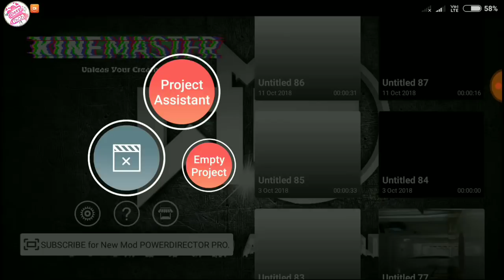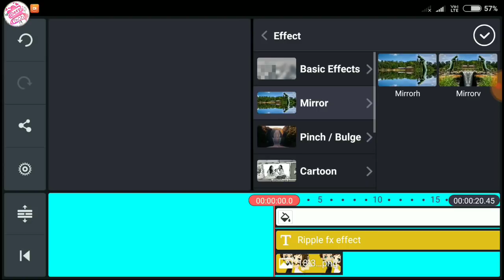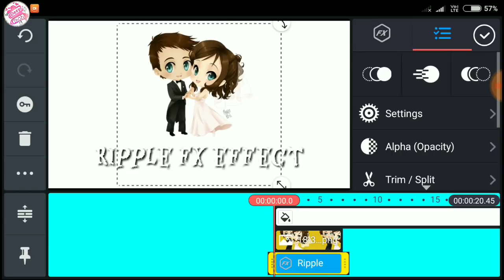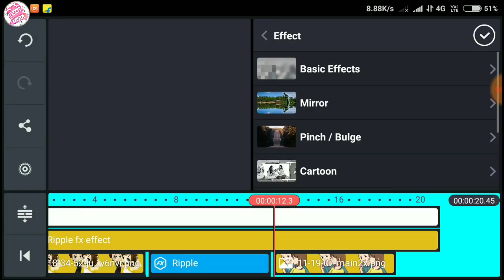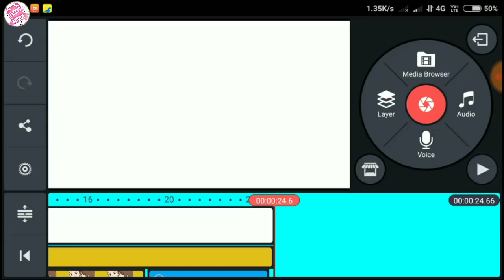How to make Ripple stickers effects for making whatsapp status video (Part 3) by Kinemaster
Dosto.. mai aaj bhot khus hu...yrr mai khus kyu na hoon aap log mujhe itna pyaar diye ho...😘😘😘
Or bas aisehi hamesha aap logo ki pyaar ki jaroorat hai.😊

Thank you by Deep Tech official
NOTE: All the images,songs,musics shown in this  video belongs to be respected owners.
I m not  the owner of any pictures,musics, songs shown in this video.
I m very greatful to the owner of images/pictures,musics, songs.
                These all things are only for entertaining purpose.